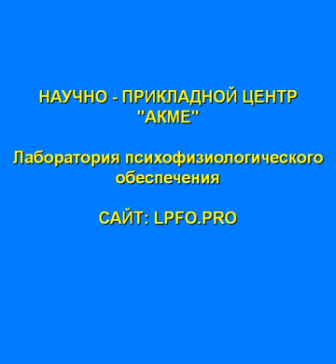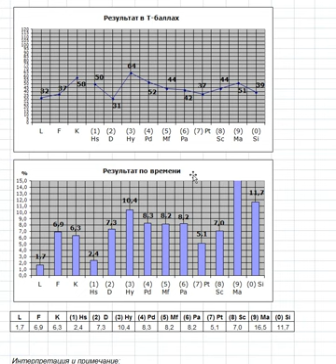MMPI. Время. Достоверность. И бессознательное.